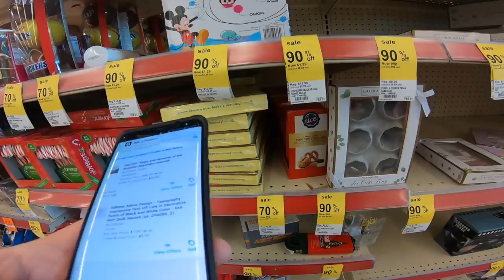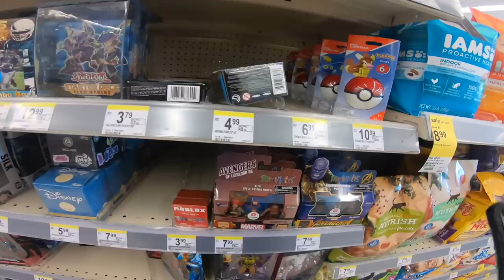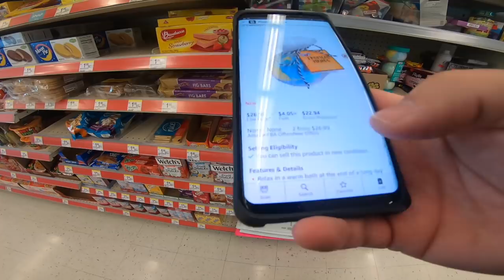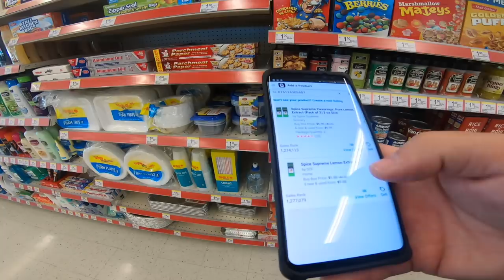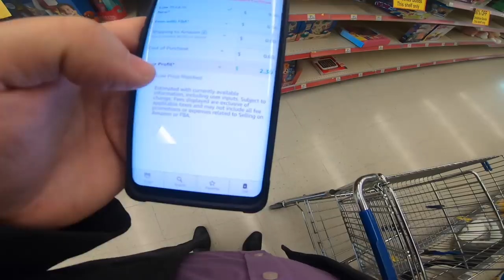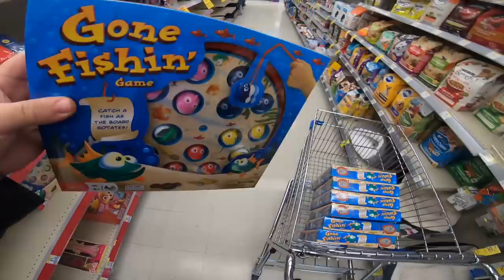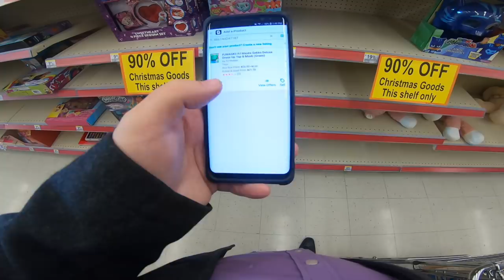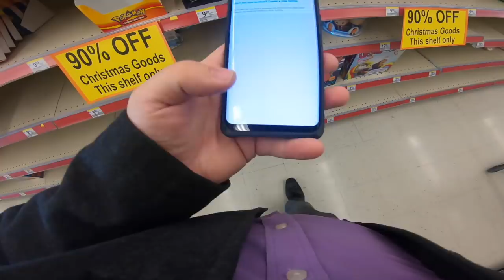Walgreens Retail Arbitrage: Made $200+ from clearance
Walgreens Retail Arbitrage: Made $200+ from clearance.  Come follow me on another Retail Arbitrage Journey, here is how to make money from the clearance section, this stuff i will sell on Amazon FBA.